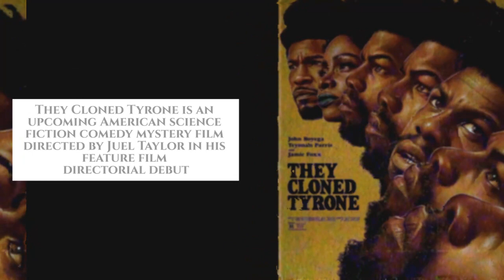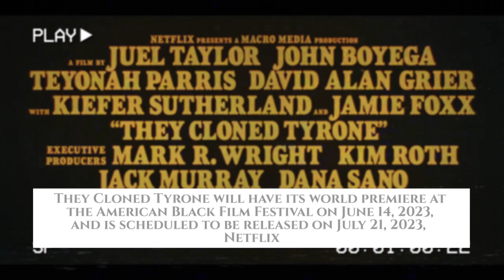They Cloned Tyrone - Trailer Song | Rockwell - Somebody's Watching Me | Movie Information Included